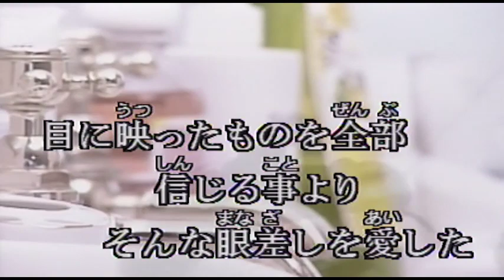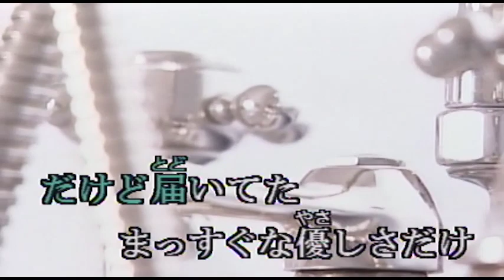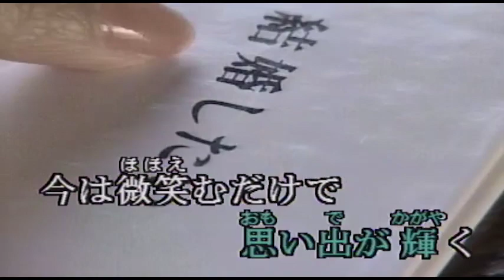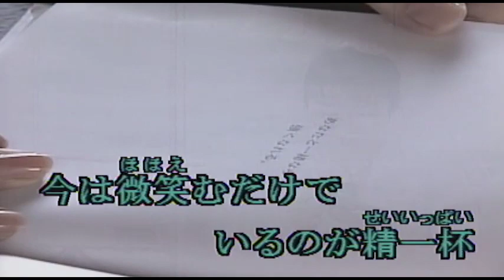（カラオケ） 微笑みながら / 久松史奈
ちっぽけな肩抱き合い・・・
›1993年
›作詞：久松史奈　　作曲：野田晴稔

ちっぽけな肩抱き合い本気で喜んだ
傍から見りゃ 大した事じゃない

目に映ったものを全部 信じる事より
そんな眼差しを愛した

悲しがらすよな 不器用な言葉
だけど届いてた まっすぐな優しさだけ

はしやいでたあの頃の
思い出が輝く
今は微笑むだけで
いるのが精一杯

怖いくせに確かめ合う 胸の奥底
知ってしまえばそれまで

移り気にためらってる そんな心を
どうしようもなく愛した

風を追い越して走り続けた
だけど覚えてる 微かに温もりだけ

過ぎ去った時の中
見てたあの笑顔を
忘れる事出来ずに
未だに見守ってる

ざわめいた午後に(重なった)
小さな鼓動が揺れる Wow

思い出が輝く
いるのが精一杯

はしゃいでたあの頃の
思い出が輝く
いるのが精一杯